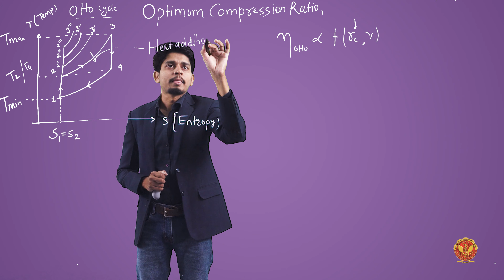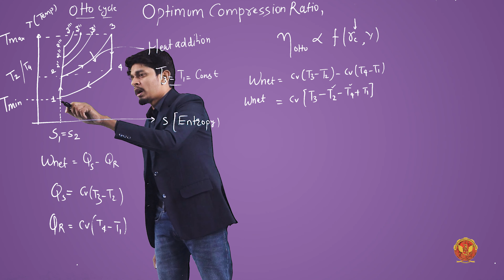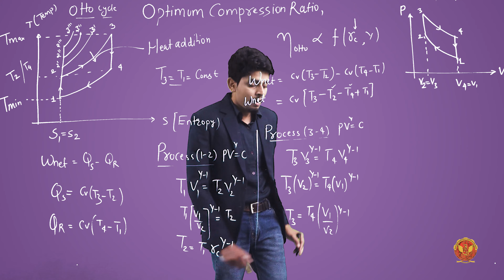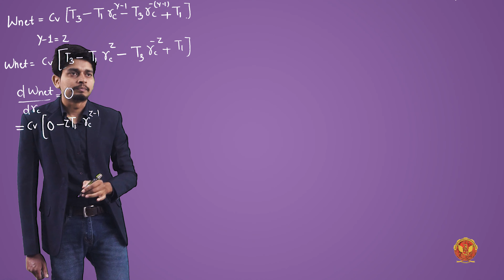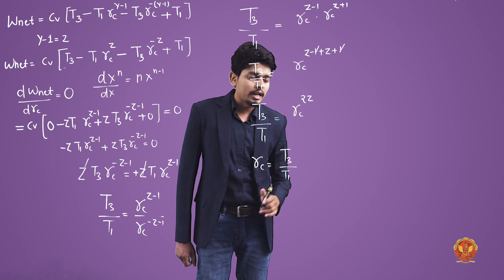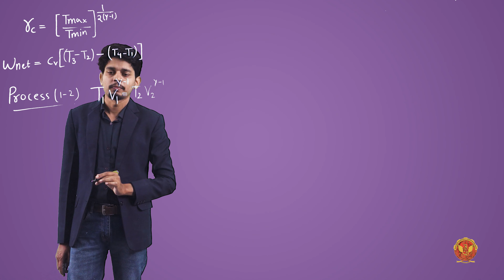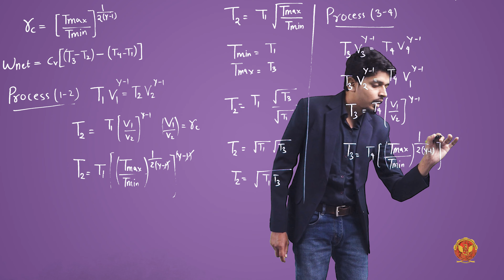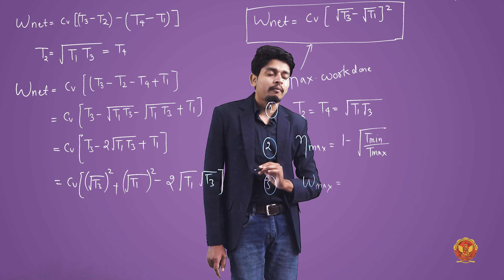3.4.3 Optimum Compression Ratio & MWD & Efficiency of Otto Cycle | ME302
3.4.3 Optimum Compression Ratio & MWD & Efficiency of Otto Cycle

Welcome to the dynamic world of Unit 3 - Air Standard Cycle in our Thermodynamics series! In this unit, we're about to embark on a thrilling exploration of the fundamental cycles that drive internal combustion engines and gas turbines.

3.1 Unit Introduction: Navigating the Atmosphere of Air Standard Cycles:
Embark on a journey into the heart of thermodynamics with Unit 3. In this module, we dive into the intricacies of the Air Standard Cycle, exploring its fundamental components and diverse applications.

3.2 Air Standard Cycle: Unraveling the Dynamics of Air:
Discover the essence of the Air Standard Cycle, unraveling the thermodynamic intricacies that govern the behavior of air in various processes.

3.3 Carnot Cycle: The Pinnacle of Efficiency:
Unveil the majestic Carnot Cycle, delving into its derivation, understanding why it stands as an ideal benchmark, and solving numerical problems to solidify your comprehension.

3.4 Otto Cycle: Powering the Spark-Ignition Engines:
Explore the Otto Cycle, its efficiency derivation, factors influencing performance, and engage in numerical problem-solving to grasp its practical applications.

3.5 Diesel Cycle: The Workhorse of Compression-Ignition Engines:
Dive into the Diesel Cycle, understanding its nuances, solving numerical challenges, and appreciating its role in compression-ignition engines.

3.6 Dual Cycle: Merging Efficiency and Realism:
Navigate through the Dual Cycle, from its derivation to solving numerical problems, and understand how it combines elements of both Otto and Diesel cycles for enhanced realism.

3.7 Comparison: Otto vs. Diesel vs. Dual - Decoding the Choices:
Decipher the intricate comparisons between Otto, Diesel, and Dual cycles. Explore scenarios involving compression ratios, heat inputs, heat rejections, and maximum pressures and temperatures.

3.8 Brayton Cycle: Powering the Turbines:
Unearth the dynamics of the Brayton Cycle, its derivation, optimal pressure ratios, and the influence of regeneration, reheat, and intercooling on efficiency.

Ready to dive into the heart of engines and turbines? Join me in exploring the Air Standard Cycle!